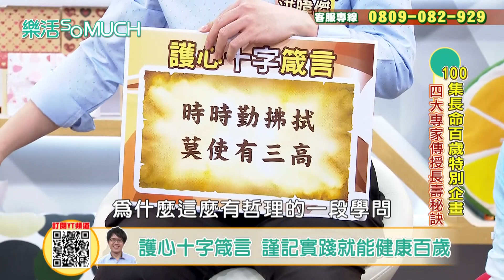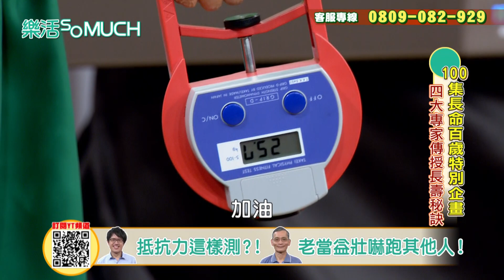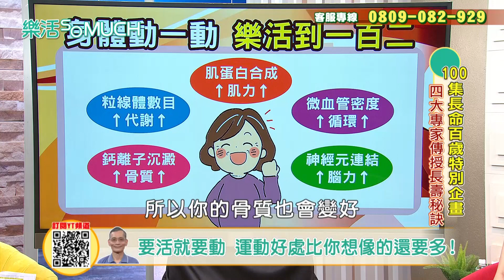【完整版】EP100：長命百歲+延年益壽 獨門秘技!!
內政部民國110年公布簡易生命表
顯示國人平均壽命為80.86歲
其中男性77.67歲 女性84.25歲
想要身強體健 長命百歲
本集就讓四大健康專家來教大家簡單的秘訣吧!!
★節目資訊諮詢專線★
★樂活so much 官方FB粉絲團★